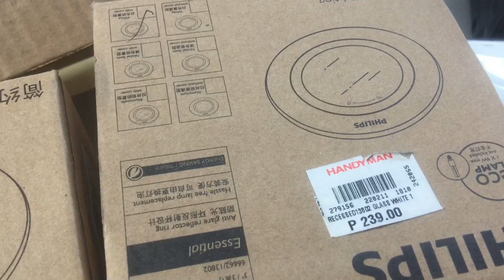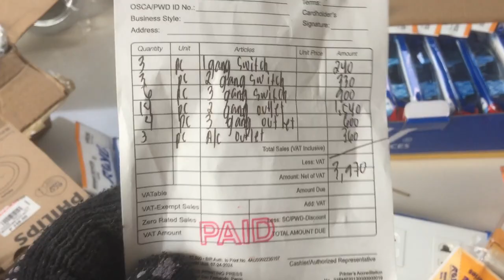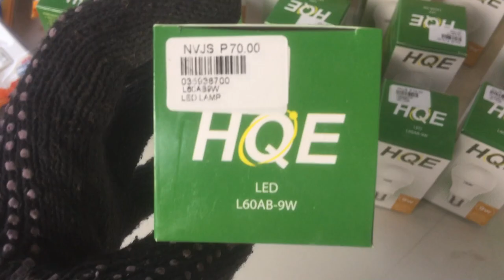Magkano bili ko sa mga Pin Light,Switch and Outlet?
Namili ako ng mga Pin Light,Switch and Outlet sa Handyman at CW Home depot sa San Fernando Pampanga, sa Abot kayang halaga.ang gaganda at ang mura pa...

Magkano switch and Outlet
Magkano Pin Light
Magkano mga Ilaw
philips pin light
Handyman
CW Home Depot
HQE Light
presyo ng pin light sa pampanga
presyo ng mga switch and outlet
presyo ng mga ilaw para sa pin light